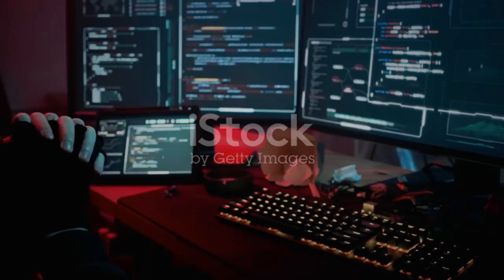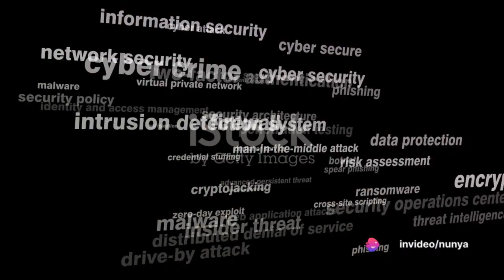Trolling 101 iCybercrime & iPredator